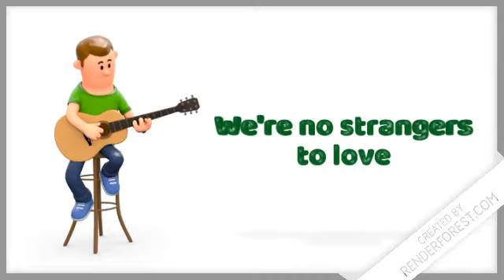renderforest2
van már oldalam is